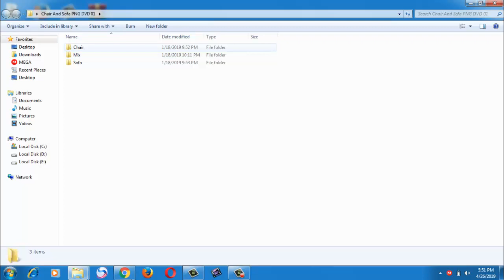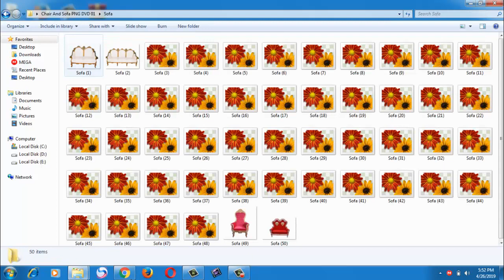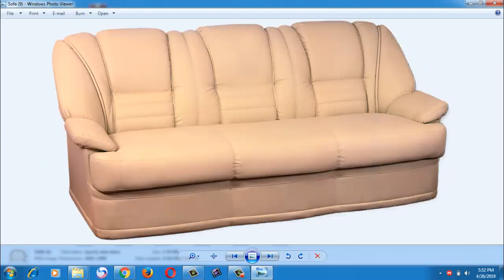Chair And Sofa PNG DVD 01 For Photoshop